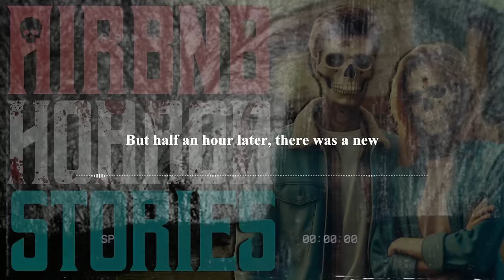12 TRUE Creepy Airbnb Horror Stories | True Scary Stories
12 TRUE Creepy Airbnb Horror Stories | True Scary Stories

Unlock the darkest, most chilling Airbnb experiences with '12 TRUE Creepy Airbnb Horror Stories.' Dive into a collection of true and terrifying tales from travelers who encountered the unexpected in seemingly cozy rentals. From eerie noises in the night to unexpected visitors and spine-tingling encounters, these stories will make you think twice about your next booking. Hit play to explore the shadowy side of short-term rentals through heart-pounding narratives that promise to keep you on the edge of your seat.

00:00 - Intro
00:10 - Story 1
03:35 - Story 2
06:52 - Story 3
10:28 - Story 4
13:26 - Story 5
19:38 - Story 6
22:20 - Story 7
30:04 - Story 8
33:36 - Story 9
36:37 - Story 10
39:40 - Story 11
43:04 - Story 12
46:58 - Outro